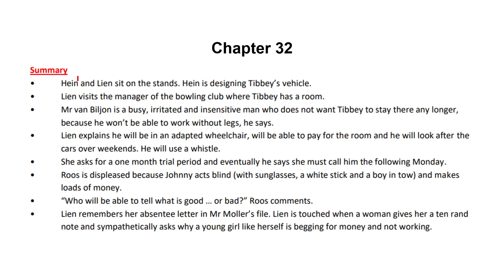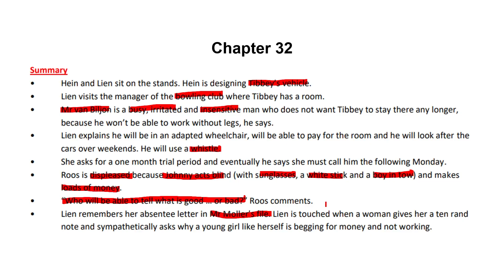Lien se lankstaanskoene Hoofstuk 32 | Grade 12 Afrikaans